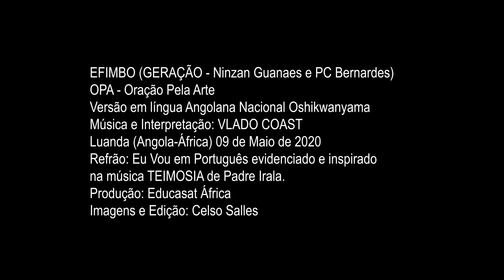Efimbo Geração VLADO COAST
EFIMBO (GERAÇÃO - Ninzan Guanaes e PC Bernardes)
Luanda (Angola-África) 09 de Maio de 2020
Refrão: Eu Vou em Português evidenciado e inspirado
na música TEIMOSIA de Padre Irala.
Imagens e Edição: Celso Salles

Ame andudu
ounyuni taufange
Mala kaishishi apa hame ndili
Paife ehafo lange
ame osho ondishishi
Pahafa ondahala okutunga
Onele yange
Apa Haikakala
Eshi oshili Shange

Coro
Ame ohandii
Eu vou

Efimbo lange oleli
Ame ondina endjodi diapo
Omamiliona vahapu
Oyelele oshondala
Oyelele nauvilime
Osho nanáa
oyo eimbilo lange
Paife efimbo lange
Paife efimbo Eli tulheni atusheni

Coro Final
Eu vou
Ame ohandii

GERAÇÃO
(Nizan Guanaes e PC Bernardes)

E
OUÇO
                          B7/11
OUÇO O MUNDO A ME CHAMAR:
                          B7
NÃO SEI BEM ONDE É QUE ESTÁ
              E4 E
A FELICIDADE.

SEI SÓ
                       B7/11
QUE EU QUERO CHEGAR LÁ,
                    B7
CONSTRUIR O MEU LUGAR,
                   E4  E
A MINHA VERDADE.

A7+
EU VOU
                     G#m
ESTA É MINHA GERAÇÃO;
                           F#m
SOMOS MAIS, MAIS DE UM MILHÃO,
                     B7
UM MILHÃO DE SONHOS.

LUZ:
E                       B7/11
LUZ, É ASSIM QUE EU QUERO SER,
                        B7
É ASSIM QUE EU VOU VIVER:
                       E4  E
SIMPLESMENTE LUZ

BRILHAR:
                      B7/11
ESTA É MINHA VOCAÇÃO,
                B7
E DE MINHA GERAÇÃO:
                   E  E4  E
SOMOS INCOMUNS.

A7+
EU VOU...

Geração - canção de Nizan Guanaes e PC Bernardes
Solos: Digão Medeiros, Tiago Rocha, Daniel Vieira e PC Bernardes
Coro: Digão Medeiros, Elisa Gatti e Lula Canário
Músicos e Arranjo: Tiago Rocha, Lula Canário, Digão Medeiros, Elisa Gatti e PC Bernardes
Versão em Kwanhama: Vlado Coast - Cunene - Sul de Angola com Norte da Namíbia.

Geração
Nizan e PC compuseram Geração no começo dos anos 80, no Rio de Janeiro. Logo ela se popularizou pelos grupos do OPA pelo Brasil. Sua mensagem forte inspira a missão e a vocação. Por essa força ela foi escolhida para fazer parte do ProVocação, álbum do Grupo OPA, lançado em 2007.
Ela é tão universal que até hoje continua inspirando jovens e pessoas em todo canto.
São vários os relatos de quanto essa canção marcou o momento de vida, não só individualmente, mas de grupos que a cantaram e cantam em suas celebrações, encontros e momentos diversos. É certo dizer então, que continua marcando gerações.

Roberto Mesquita Ribeiro, o Robertinho, está no OPA desde os anos 90.
Ele foi jesuíta e hoje é piloto da empresa aérea Latam. É autor e compositor de lindas canções do OPA, não só, mas principalmente em parceria com o Padre Irala. Juntos fizeram obras marcantes, como Deus me dê sabedoria, Éfata, Vocação, Exercícios Espirituais e tantas outras. Ele é também um dos diretores da AOPA – Associação Grupo OPA - e lidera, junto a outros diversos, ações do OPA em várias áreas, buscando a continuidade dos ideais do OPA para agora e para o futuro. Ideais que se resumem na Trindade Santa: a criatividade de Deus Pai, a integração de Deus Filho e a comunicação de Deus Espírito Santo.